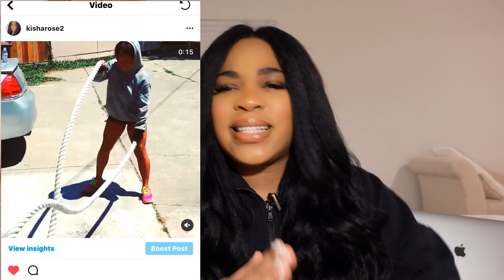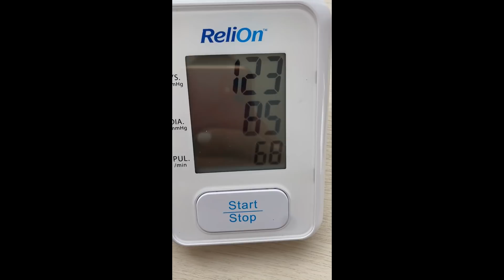How I lost 40 lbs fast with alternate day fasting | Kisha rose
In this video I show you guys how I lost my back fat, belly fat & 40 lbs in fast  just by alternative day fasting,  this video will help you lose weight with out ever needing to go to the gym.
Tired of being fat?! I post videos on my channel with helpful weight loss alternate day fasting tips that will help you jump start your weight loss journey and will have you well on your way to long term weight loss.

Starts here 0:00
weigh in 2:08
Cabbage soup recipe 2:43
the method i followed 14:39

where i live: California
My starting weight: 216 pounds
My current weight: 150 pounds
My height: 5'2